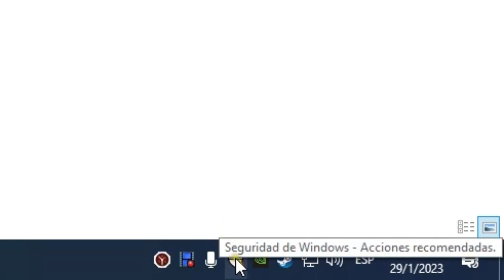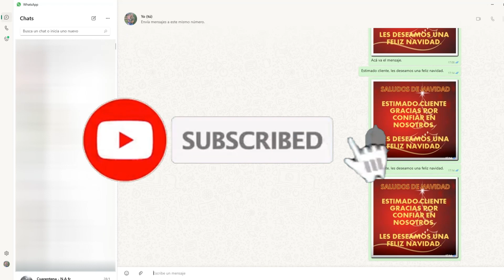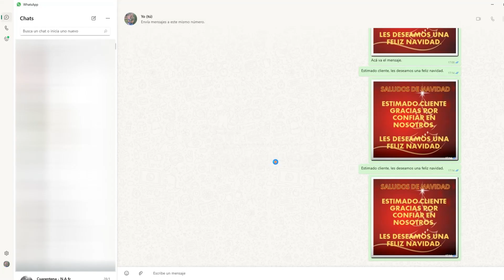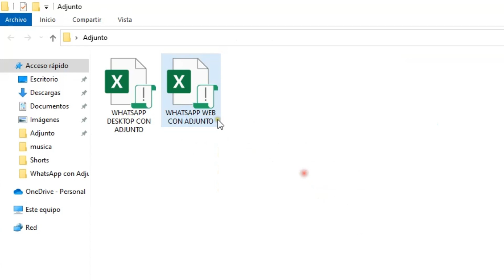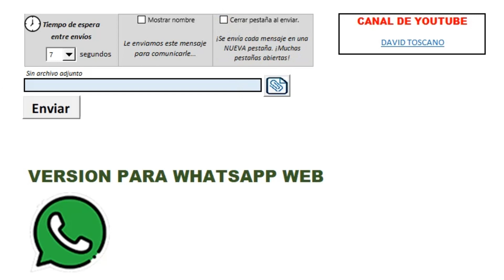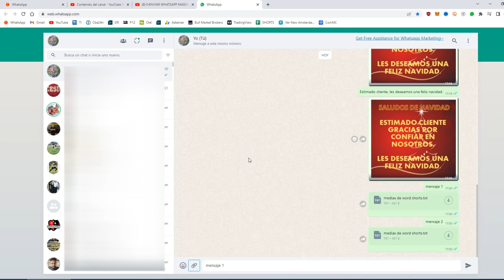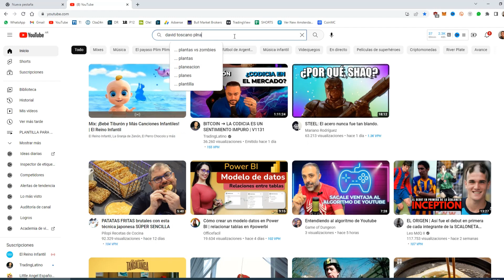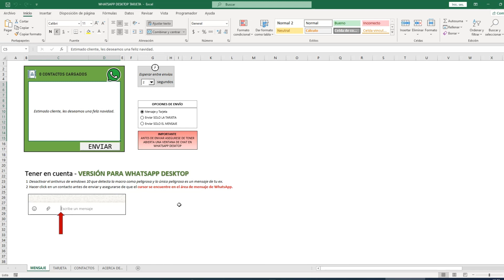🏷️ENVIO MASIVO con ADJUNTO para WhatsApp DESKTOP y WhatsApp WEB | Plantilla Excel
⚠️*FUNCIONANDO: * Plantilla para enviar ARCHIVOS ADJUNTOS  de manera MASIVA usando WHATSAPP DESKTOP y WHATSAPP WEB. Ten en cuenta el límite de envíos para evitar bloqueos en la cuenta.

*Comunicate para una plantilla personalizada*

🐁 DESCARGA SIN PUBLICIDAD (Para niños ratas)
https:// bit.ly / 3O4HLcr (por el amor de dios y jesucristo quitar los espacios)

*SI TE SIRVIÓ LA PLANTILLA PODES AGRADECER CON UNA DONACION*

El envío masivo de mensajes puede ocasionar el bloqueo temporal o permanente de la cuenta. Evite los abusos al enviar los mensajes y el Spam.